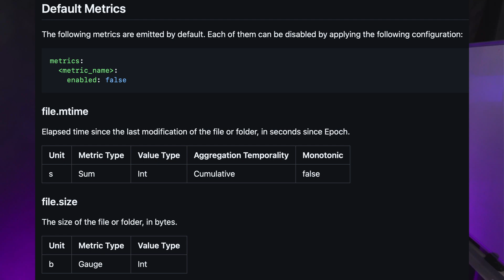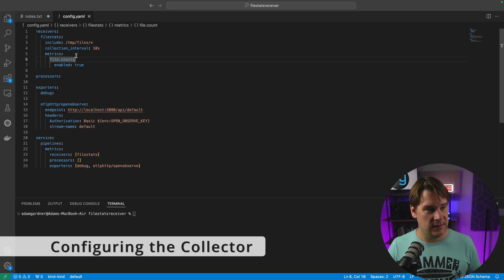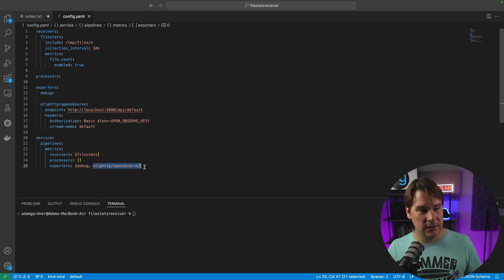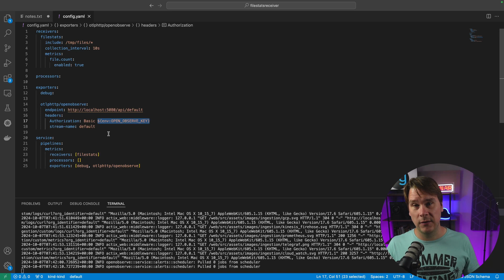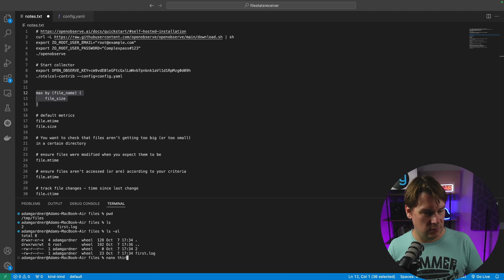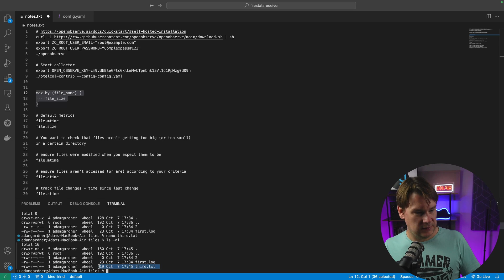Grab live stats from your files using OpenTelemetry filestats receiver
Hands on with the OpenTelemetry filestats receiver in five minutes.

Chapters
00:00 Introduction
00:52 Default Metrics
01:04 file.mtime
01:34 file.size
01:40 Optional Metrics
01:48 file.atime
01:55 file.ctime
02:20 Configure the collector
02:52 Enabling optional metrics
03:33 Start the Backend
04:15 Start the Collector
04:26 File sizes on disk
05:03 File sizes in the backend
05:19 File size chart
05:27 Add a new file
06:02 Summary